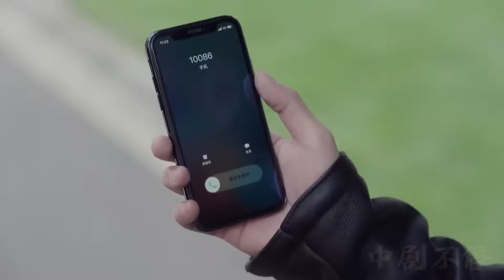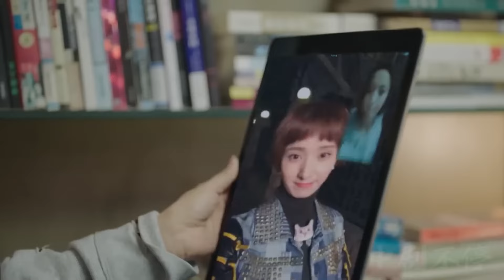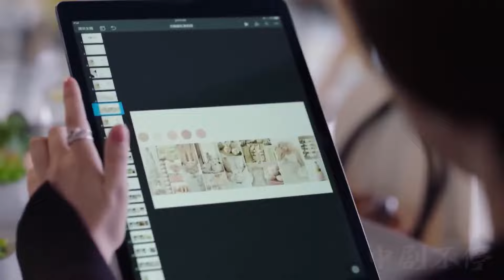【Full Movie】總裁上門探望前妻，看著她的大肚子，瞬間傻眼了！中国电视剧2023